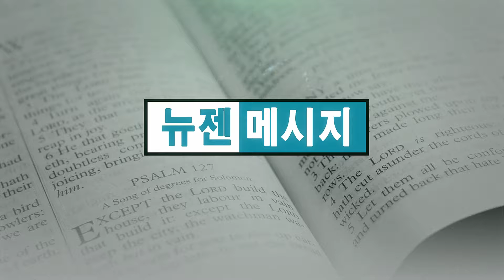빈상석 목사-구십구 세 때에